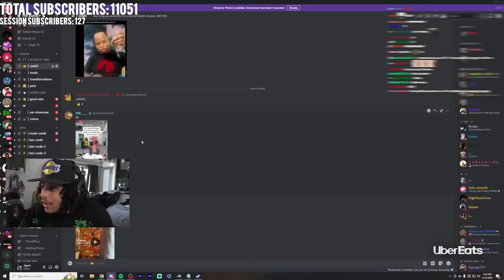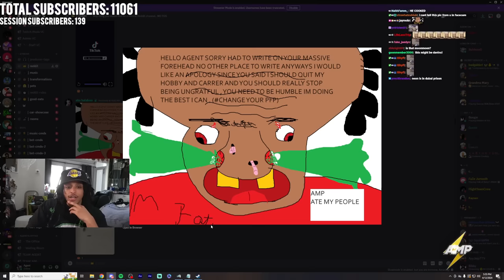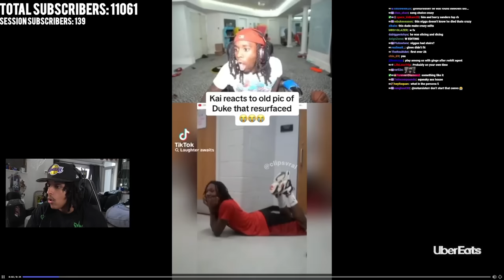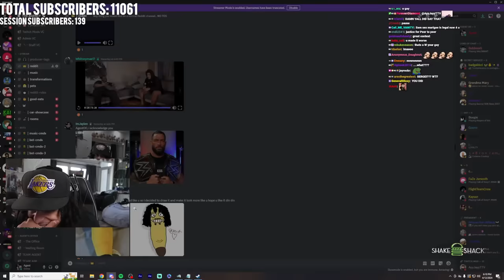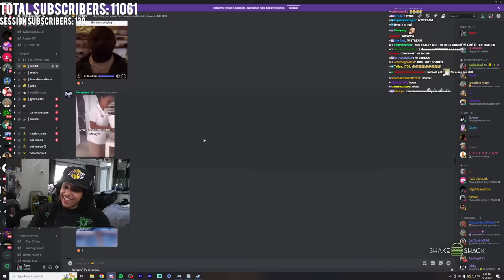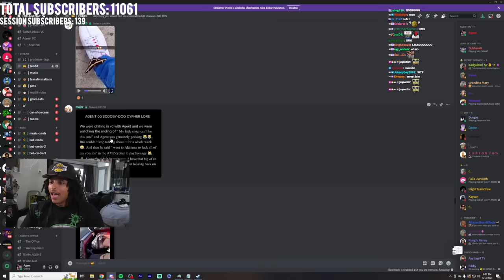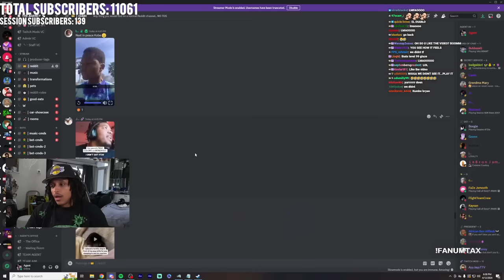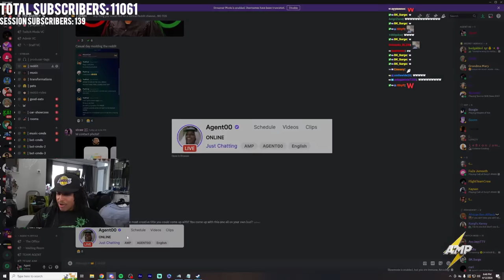Agent Reacts to His Most EMBARRASSING Reddit 😂